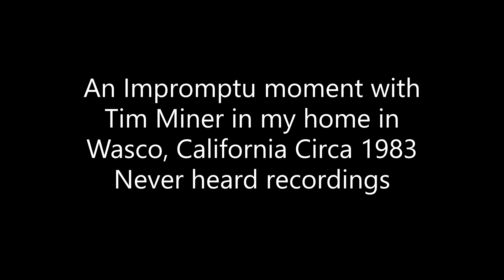Tim Miner(01)Impromptu Moment in my Former Wasco, California Home in 1983, never before heard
I use to drive down to Southern California on the weekend and pick up Tim Miner bring him to my home and drive him back to Southern California on Monday morning, Two weeks later do it all over again because I believed in him and he had a great connection with me and my Family.